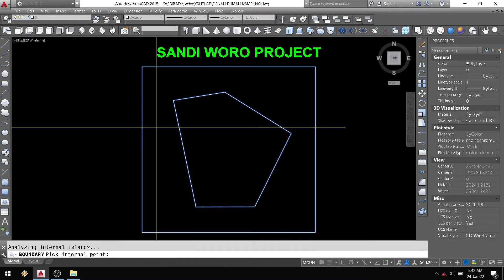Menghitung luas area di Autocad | sekali klik luas ketemu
Menghitung luas secara otomatis.
Dengan cara ini kita bisa mengetahui luas area dengan cepat dan otomatis serta akurat.